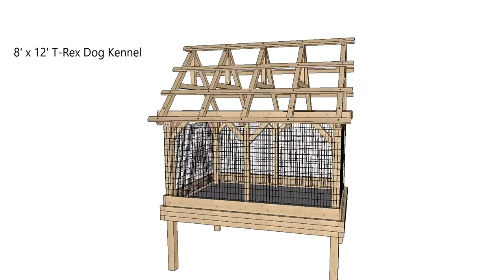8' x 12' T-Rex Dog Kennel 360-3D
This T-Rex Dog Kennel is 8' x 12' and stands 10' 7" to the ridge. It uses the T-Rex Its heavy duty frame is designed to keep your dog contained and safe at the same time, while giving them plenty of room to roam around.  We want to offer something for those with their dog's best interests in mind as well as the overall appearence of thier property.  Its made up with 4x4 and 4x6 posts, 4x4 knee braces, ground ties, collar ties, rafters, 6x6 tie beams, plate beams,  2x4 door pieces, and 2x8 band joists.   It is wrapped with 5 ft. H x 16 ft. W Galvanized 4-Gauge Fence Paneling, and topped off with corrugated metal roofing.  The 24 page set of plans comes with renderings, elevations, full material list, post layout, all wall layouts, rafter/purlin layout, fastening details, and single beam drawings.  Get started today with these plans!